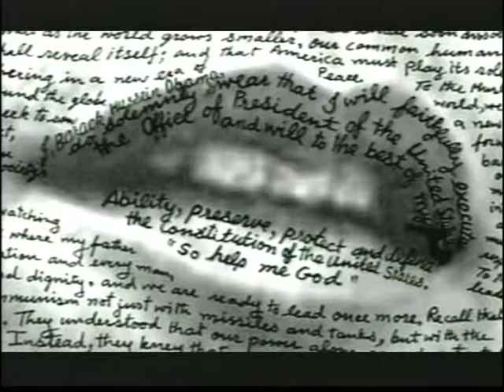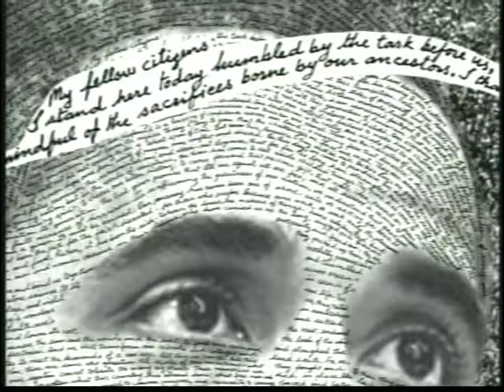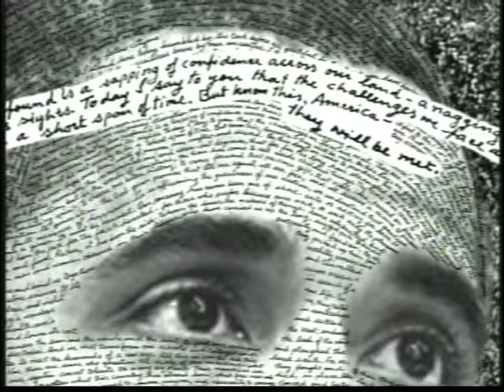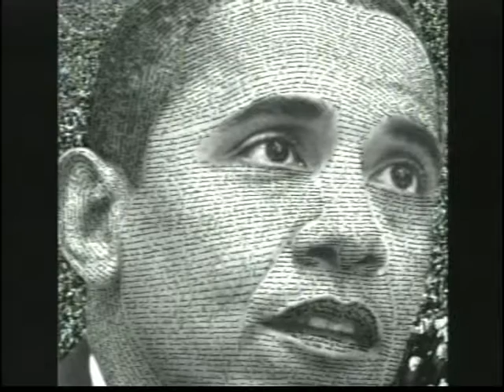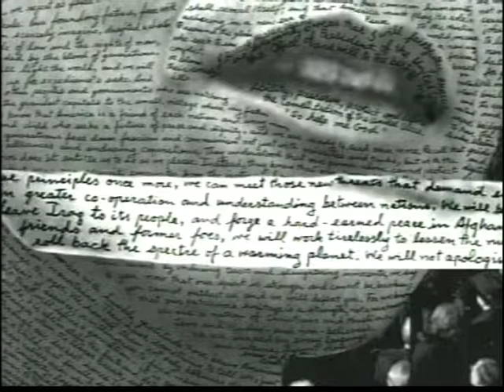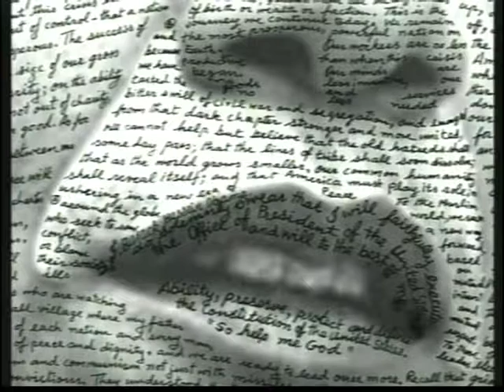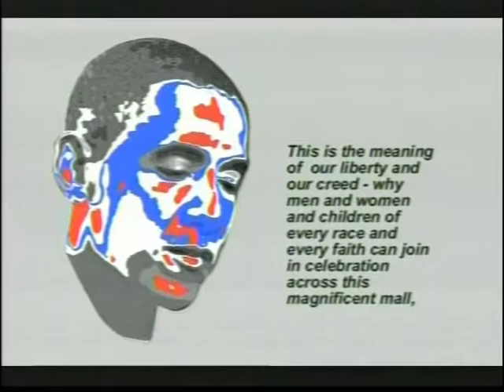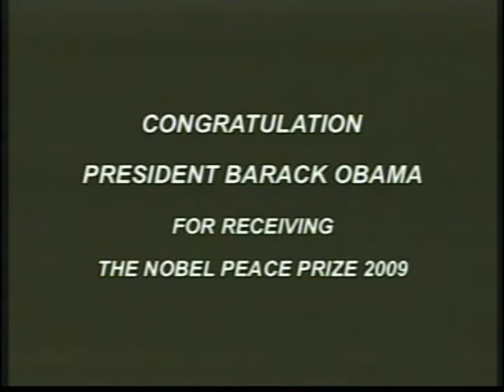PresidentBarackObamaAndHisInaugurationSpeech2009ByIng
In 2009 I created a portrait artwork utilizing the words written by, President Barack Obama, in his 2009 Inauguration speech. In addition I developed other artwork about his family.  After I finished the project I utilized the artwork to produce a video that uses President Barack Obama’s voice delivering his inauguration speech.  My intention in doing the artwork, and video, was for future generations to see the improvement of human civilization at this moment in time.  We are progressing, and are able to accept and recognize that we are all human beings and that all of us should have the same rights and privileges.  If one of us tries with determination to attain a goal, he or she, should receive respect and a fair chance.  This allows for many possibilities, such as the election of President Barack Obama.  I hope people who view my video will feel good about the human race, remembering how far we have come, as we continue to move forward to a brighter more inclusive future.
Ing –On Vibulbhan-Watts, Monday, December 05, 2016